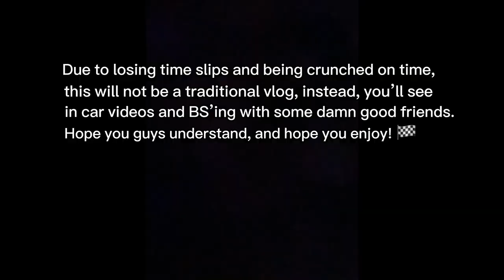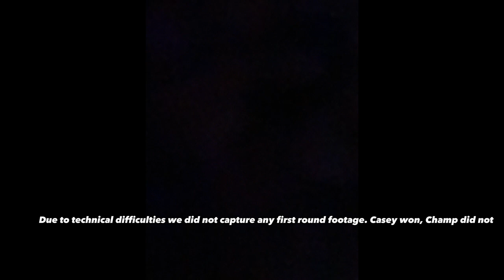KDS Track Vlog | In Car | Drag Racing | Bracket Racing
The second Vlog.  Champ got a GoPro!

In car views, whomps, and lots of looking around for win lights!

@tsrracingproducts891  -  Transmissions
@BRGMotorsports3DPrintedRacingParts - Mounts and Accessories
@DrivenracingoilLLC  -  Oil
@PROFORMParts - Carburetors, Tools, Engine Accessories
@centexprinting  -  Decals, Shirts, Banners, Etc.
@crewchiefprosoftware4043 -- ET Prediction Software